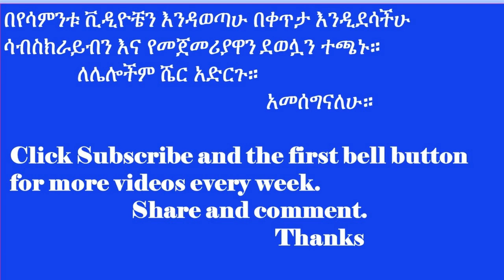TURKEY-POTATO-AND CHEESE | በመጥበሻ የተጠበሰ የስጋ የቺዝ እና የድንች ፓይ | @Martie A ማርቲ ኤ | American Food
@Martie A ማርቲ ኤ
የእንጀራ ምጣድ ያለ ክዳን |  Bethany Griddle Heritage Metad

የእንጀራ ምጣድ ክዳን ብቻ ለመግዛት | to buy  Injera Mitad Lid
ትንሽ ምጣድ ማንኛውንም ቂጣ እና ክሬፕ መጋገሪያ ለመግዛት ይህን ሊንክ ተጫኑ (ኑትሪ ሼፍ)
NutriChef Electric Griddle & Crepe Maker | Nonstick 12

NutriChef Pizza Maker  | የኤሌክትሪክ አምባሻ ፒሳ እና ቀጭን ዳቦ መጋገሪያ

Brown Teff Flour (5 Pounds) Gluten-Free|ቡናማ ከለር ጤፍ

Anolon Advanced Hard-Anodized Nonstick Wok | የሥጋ መጥበሻ ድስት

Kitchen Aid Machine  | የዱቄት መቀላቀያ ኤሌክትሮኒክ መሺን ለመግዛት

ከዚህ በላይ የተገለጡትን የአማዞን ዌብ ሳይት በመጫን እነዚህን እቃዎች መግዛት ትችላላችሁ። You can order the products you choose below by clicking the Amazon link listed below.